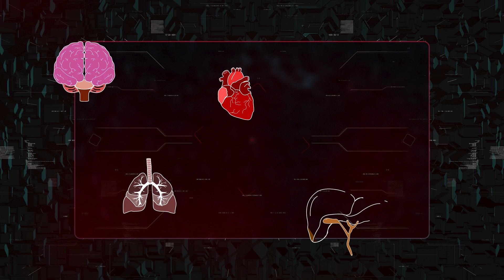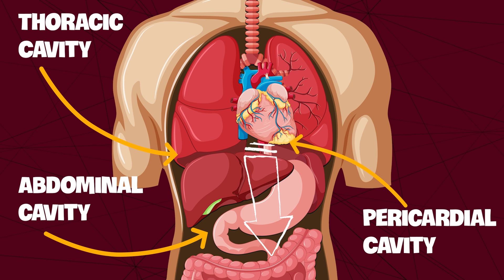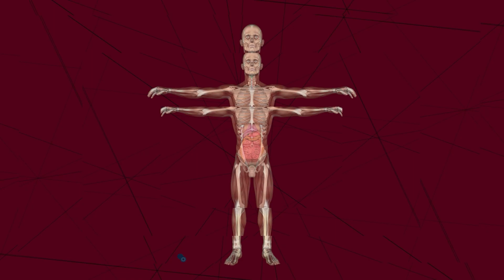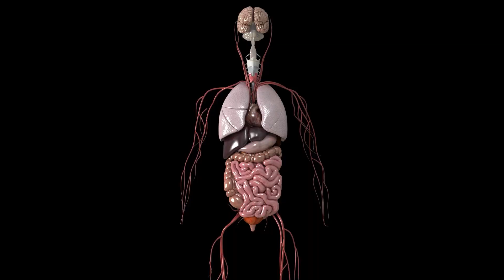What Happens to the EMPTY Space After Organ Transplant?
When an organ is removed from the body, the empty space is filled in by encroaching organs around it. The small organ-shaped space would be edged into by the pancreas, stomach and liver. In the case of larger “gaps,” such as the removal of part of the intestine, bodily fluid would temporarily fill the space until connective tissue begins to form.

Our bodies are divided into specific cavities, which restrict the movement of our organs to some degree. For example, our heart isn’t going to slowly slip from the pericardial cavity, out of the thoracic cavity and land in the middle of the abdominal cavity. That being said, the layers of tissue dividing these cavities do have some amount of flexibility, as does the space within each individual cavity. Generally speaking, organs will remain in their proscribed area, although shifting and rearranging can happen.